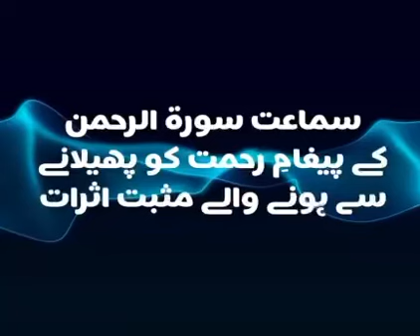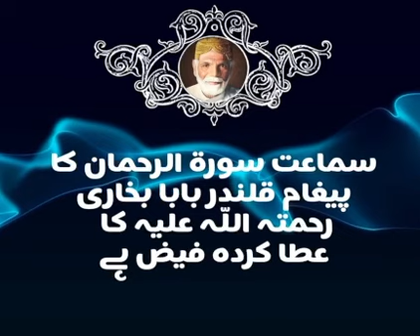qalandar_baba_bukhari listen_to_surrahalrehman the_ultimate_remedy